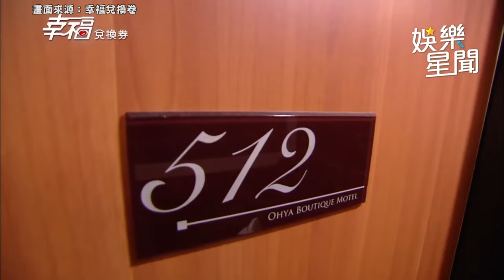酒後被帶去開房間...到底是和誰纏綿了一整晚????｜三立娛樂星聞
畫面來源：幸福兌換卷